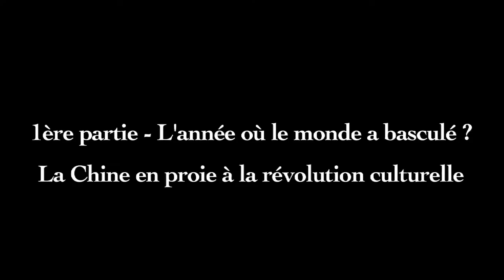1968, LA CHINE EN PROIE A LA REVOLUTION CULTURELLE. Marianne Bastid-Bruguière